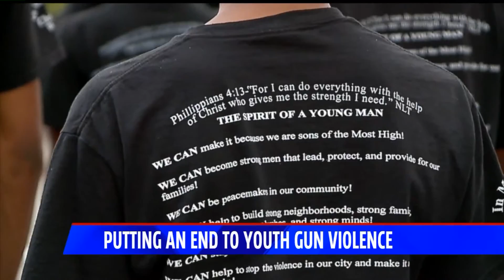Project LIFE: Marion County prosecutor`s office works to curb youth gun violence